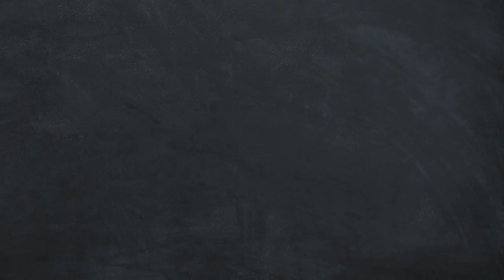Daniel Radcliffe - Daniel's Fun Fact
Perhaps the greatest wizard fact of all time?